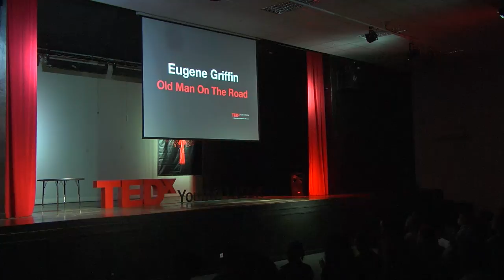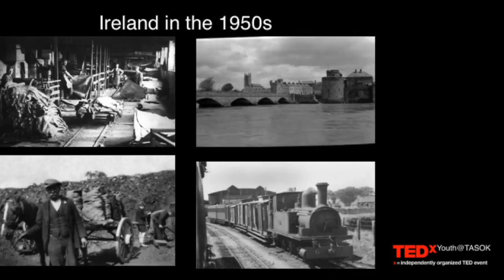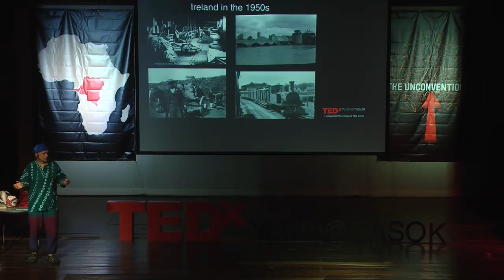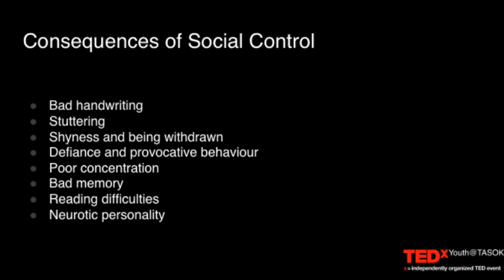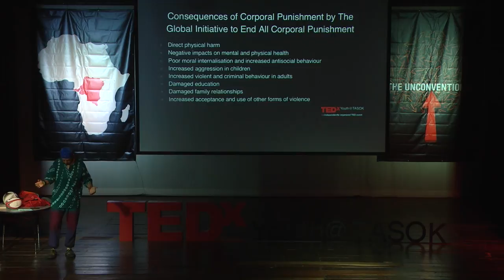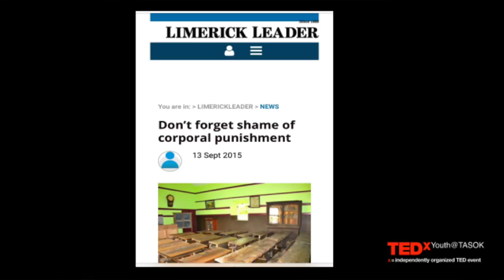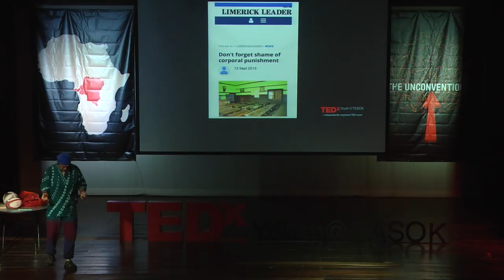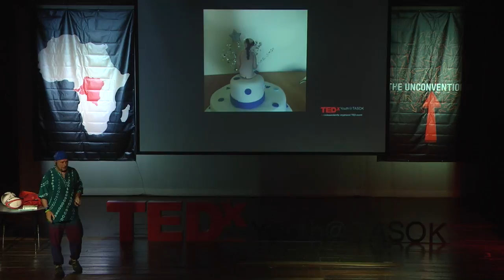Social control, an Irish perspective | Eugene Griffin | TEDxYouth@TASOK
Eugene Griffin is an "original" Irishman, born and raised in Limerick. His career in Irish local government spanned over forty years culminating in his final position as Council Secretary. Upon retirement in 2015, he decided not put put his feet up, but instead to set out on a 13 week overland adventure along the Silk Road from Bangkok to Istanbul. Since that memorable trip, he has continued to travel the world, visiting 25 countries in the past three years, including trekking to Everest Base Camp and now resides in Kinshasa. Eugene Griffin will be speaking about his experiences growing up in the socially controlled Ireland of the 1960s and the influence of negative social controls. The old man on the road.

The old man on the road. This talk was given at a TEDx event using the TED conference format but independently organized by a local community.